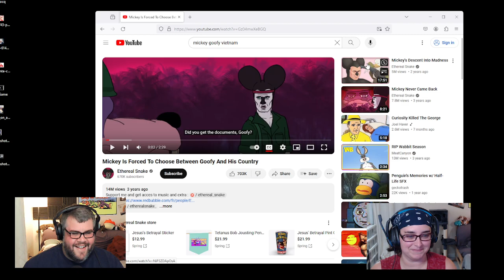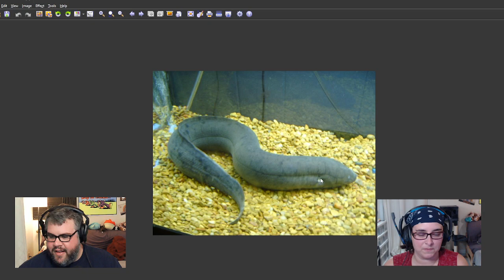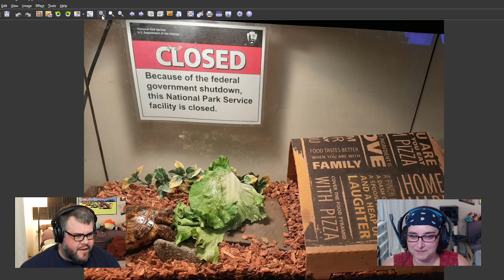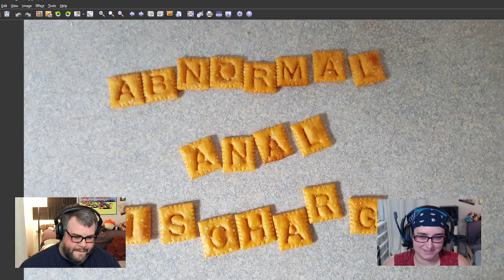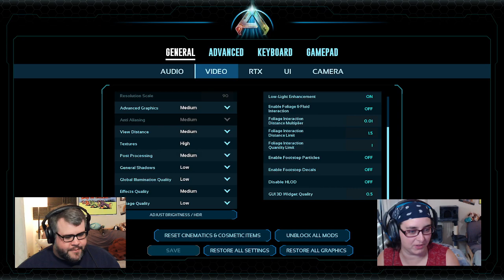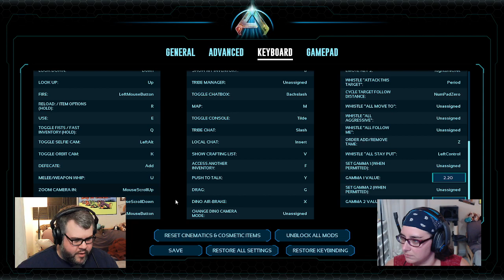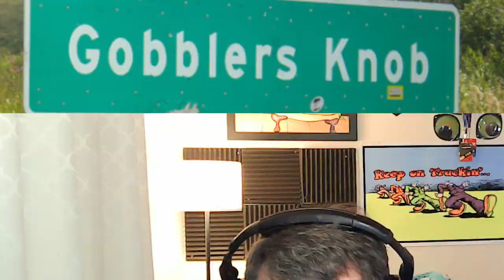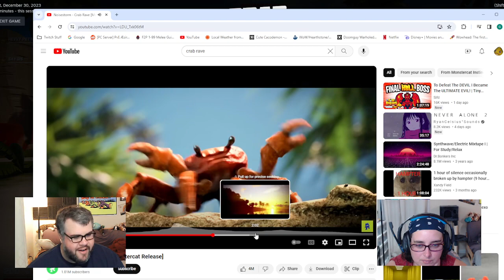IT'S TIME TO ESTABLISH WHICH OF OUR DINOS ARE THE MOST SUBMISSIVE AND BREEDABLE